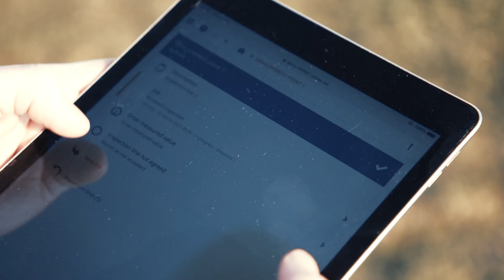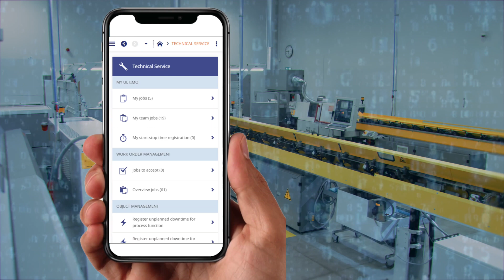How Ultimo and AVEVA Accelerate Industrial Digital Transformation together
Ultimo and AVEVA enable asset-intensive companies to execute actions based on optimal asset performance strategies and intelligence. Our partnership gives you control of your assets and empowers your connected workers. Production and asset management will be more aligned, which leads to improved collaboration.